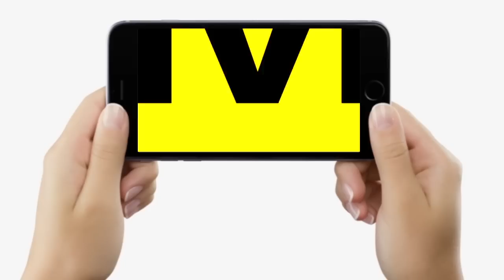Mamta Banerjee ने कह दिया, BJP वाला बहुत हीरो बन रहा है, सबको जीरो बना देंगे हम, सुनिए | Bihar News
Mamta Banerjee ने कह दिया, BJP वाला बहुत हीरो बन रहा है, सबको जीरो बना देंगे हम, सुनिए | Bihar News | LiveCities